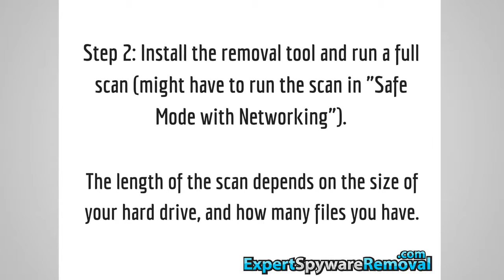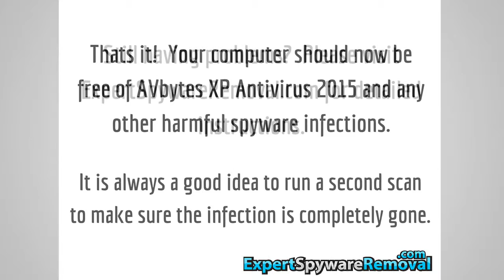Remove AVbytes XP Antivirus 2015 (Removal Guide)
If your computer has become infected with AVbytes XP Antivirus 2015, then use this easy 3 step removal guide to successfully remove AVbytes XP Antivirus 2015.

AVbytes XP Antivirus 2015 is a rogue computer infection that will trick you into thinking it a legitimate program through deceptive means.